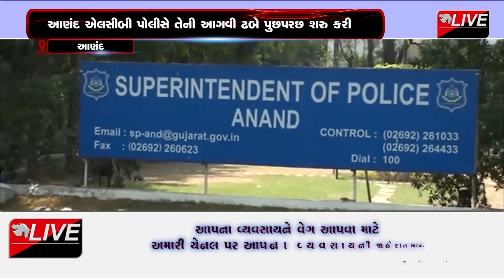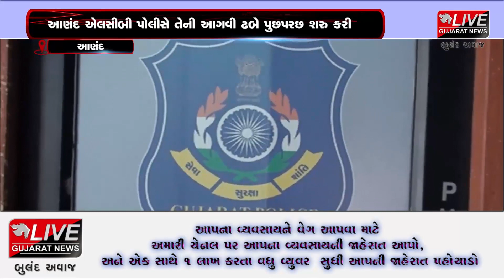આણંદ:આણંદ જિલ્લામાં છેલ્લા ત્રણેક વર્ષમાં થયેલી આઠ જેટલી ઘરફોડ ચોરીનો પર્દાફાશ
આણંદ પોલીસે જીલ્લામાં લૂંટ, ધાડ તથા ઘરફોડ ચોરીના ગુનામાં પકડાયેલા શખસની પ્રવૃત્તિ પર વોચ ગોઠવી હતી. ત્યારે પોલીસે છેલ્લા ત્રણેક વર્ષમાં આઠ જેટલી ઘરફોડ ચોરી કરનારા રીઢા શખસને પકડી પાડ્યો છે.તેમજ અન્ય સાથીદારોની ધરપકડ કરવા પોલીસે ચક્રો ગતિમાન કર્યાં હતા.